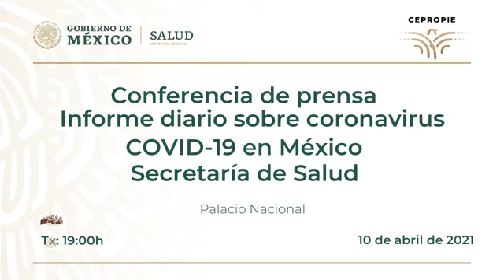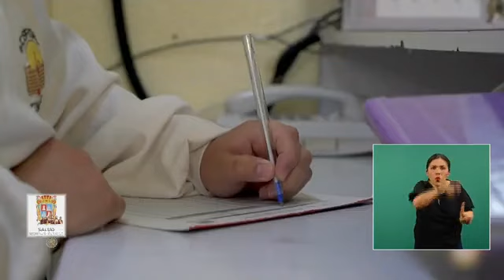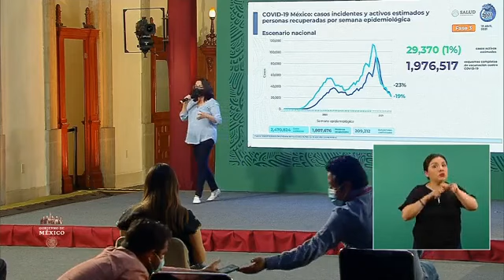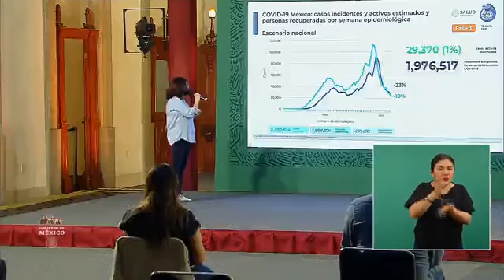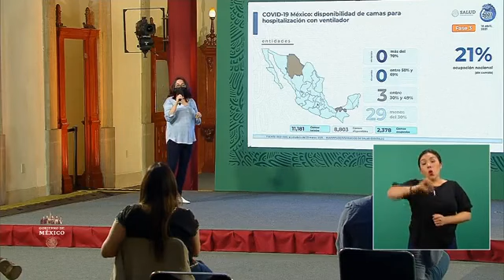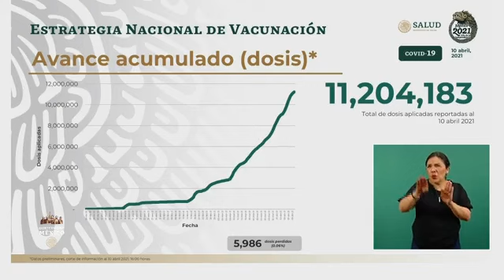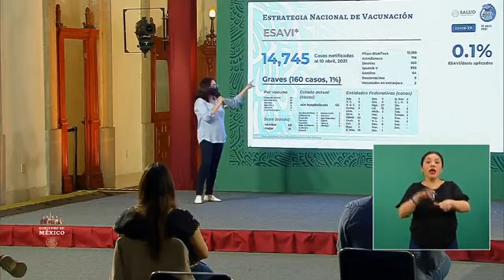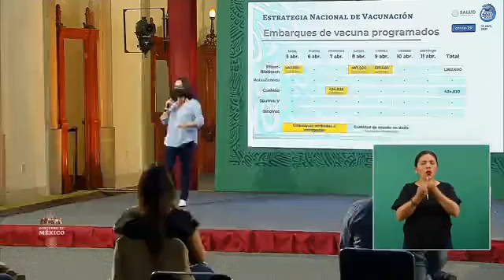Conferencia Secretaría de Salud COVID19 10 Abril 2021 Vacunas para México 🔝🔝🔝